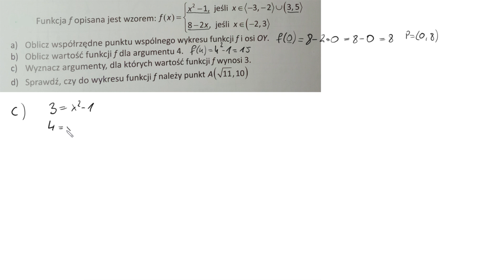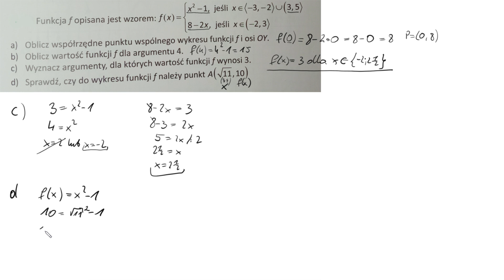3 40 Funkcja f opisana jest wzorem fx = a Oblicz współrzędne punktu wspólnego wykresu funkcji fi os